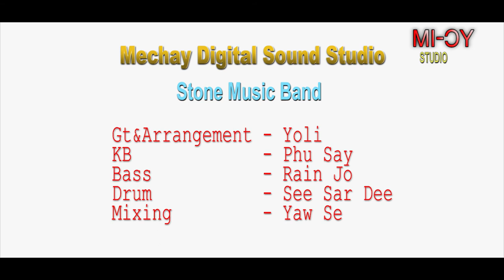ꓥꓪ ꓠꓵ ꓠꓲꓹ ꓕꓯ ꓢꓲ(official MV)| ( lisu song, yobin song, ꓡꓲ-ꓢꓴ ꓟꓴ ꓖꓪ, 2023)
ꓥꓪ ꓠꓵ ꓠꓲꓹ ꓕꓯ ꓢꓲ(official MV)
Bo/Gw-DE- DE
# India